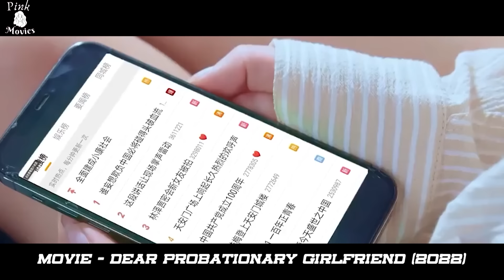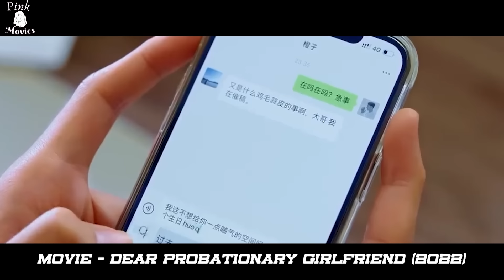Blind Businessman Accidentally Kisses His Housekeeper! | Recap